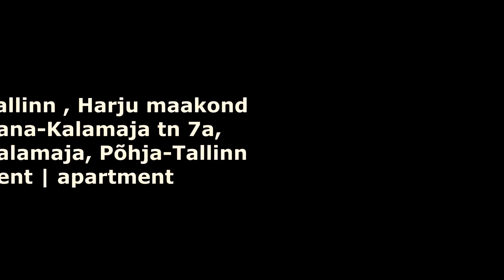Vana-Kalamaja tn 7a, Kalamaja, Põhja-Tallinn Rent | apartment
Видеоканал недвижимости в Эстонии Талинн и Видео Эстонии

Компания Goldgate OÜ  предлагает Вам купить недвижимость в Таллинне по доступным ценам. Предоставим полный комплекс риелторских услуг .